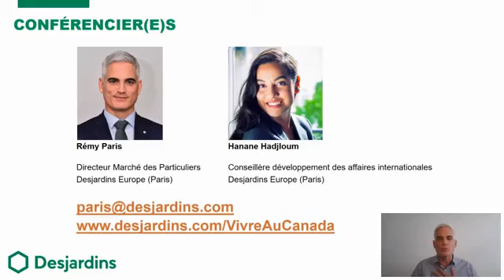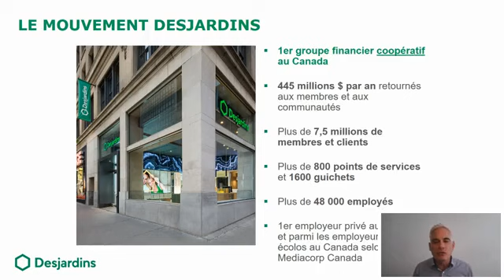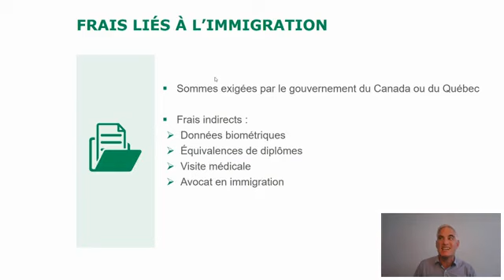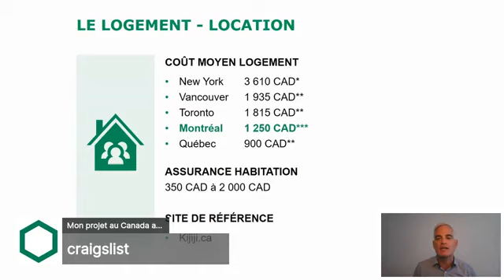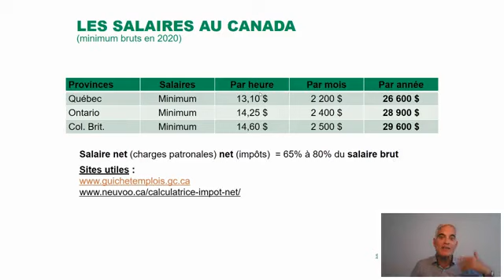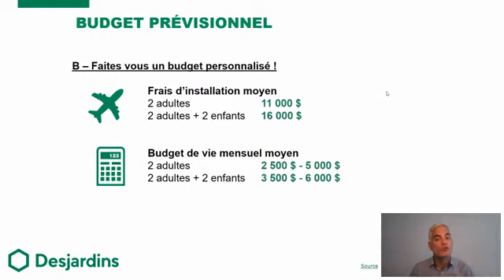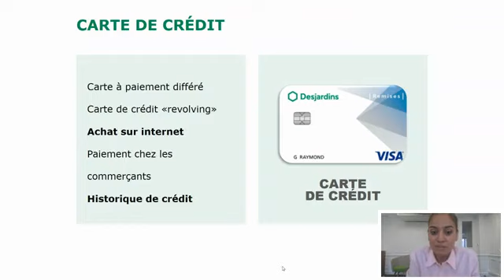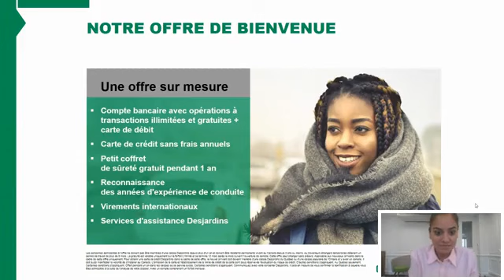immigration webinaires immigration canada